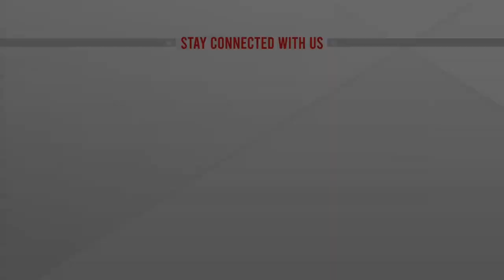চতুর্থ দিন শেষে দুই উইকেট হারিয়ে চাপে শ্রীলঙ্কা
চতুর্থ দিন শেষে দুই উইকেট হারিয়ে চাপে শ্রীলঙ্কা |  @ATN News